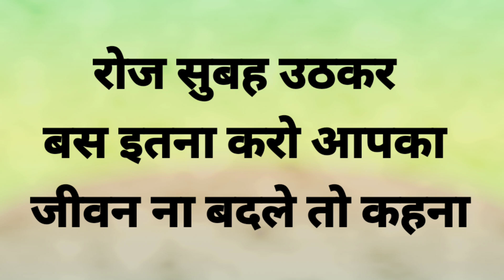रोज सुबह उठकर बस इतना करो आपका जीवन ना बदले तो कहना